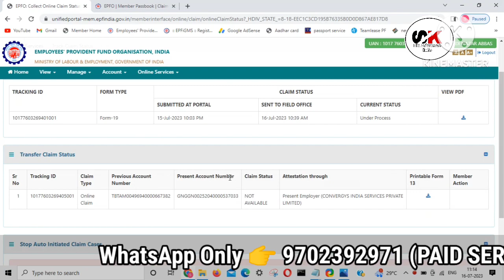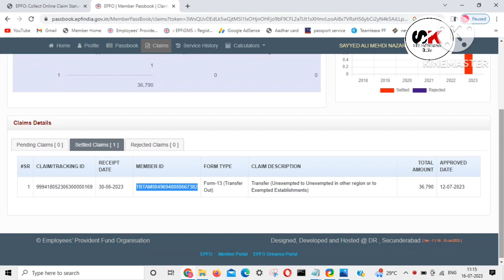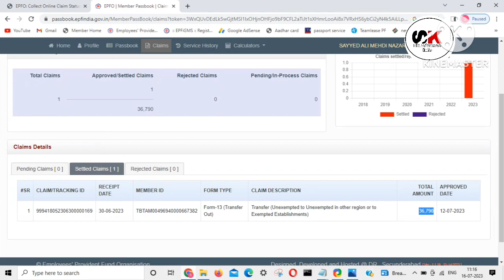Proof pf transfer claim status showing not available 2023 | pf transfer not available solution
Proof epf transfer claim status showing not available 2023 | pf transfer not available solution

epf trannsfer claim showing not available
lf transfer not available
pf error transfer claim not available